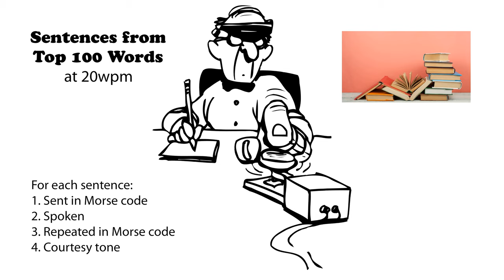Sentences from Top 100 Words 20wpm